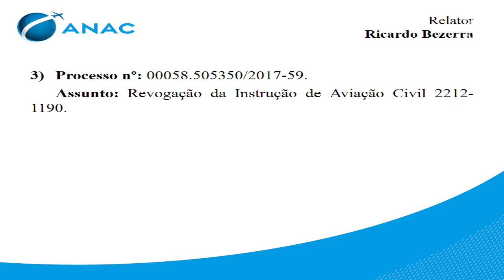10ª Reunião Deliberativa da Diretoria - 2017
Assunto: Revogação da Instrução de Aviação Civil 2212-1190.